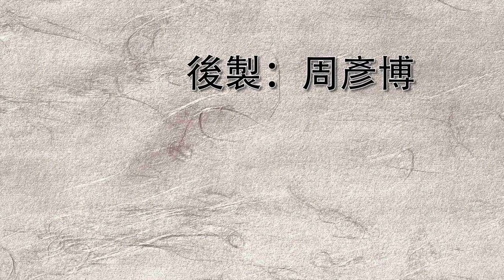合氣道練習時，感謝對方用盡全力跟你練習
這片段主要是提到，合氣道的放鬆，其實不是肢體上的放鬆；而是在心態上，一直保持著溫柔與感謝對方、保護對方的方式。